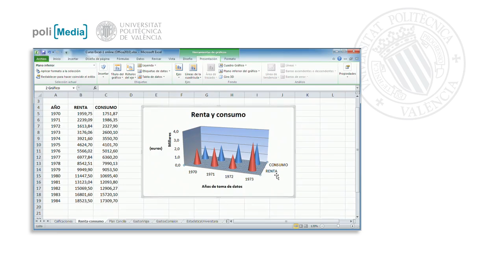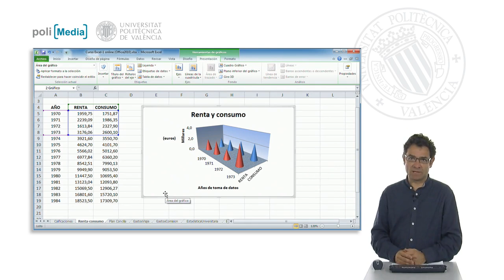Giro 3D| UPV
Título: Giro 3D

Descripción automática: En este video, se explica cómo personalizar la perspectiva de un gráfico 3D en Excel. Se destaca el valor predeterminado de Excel que inclina el punto de vista y cómo el usuario puede cambiarlo para obtener una visualización que considere más atractiva. Mediante el uso del botón 'giro 3D', se puede modificar el ángulo de visión girando el gráfico en diferentes ejes y ajustando valores de perspectiva.

El proceso consiste en experimentar con los valores, alterándolos en incrementos para ver los diversos resultados. La idea es probar distintas configuraciones hasta encontrar la perspectiva que resulte visualmente más elegante y satisfactoria para el usuario. Una vez encontrada la vista deseada, se cierra el cuadro de opciones y se establece la perspectiva seleccionada para la representación final del gráfico.